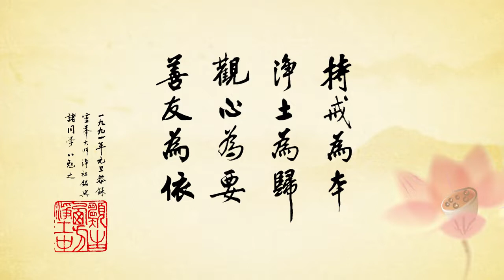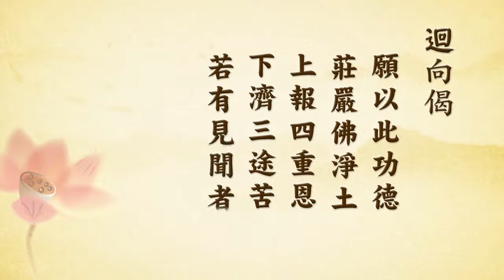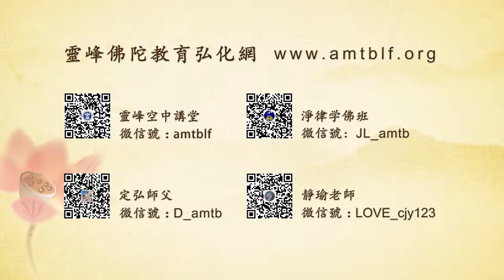禍福無門 惟人自召92丨陳靜瑜老師